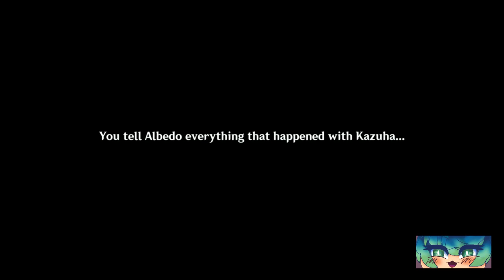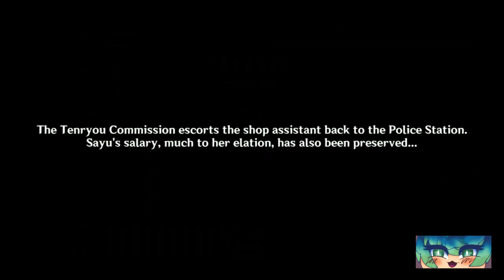Genshin Impact: Inazuma (Irodori Festival)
YES I PLAY ON THE PHONE! DON'T JUDGE ME!!